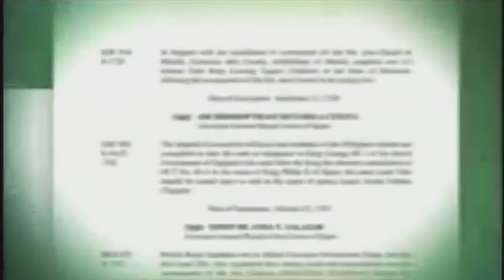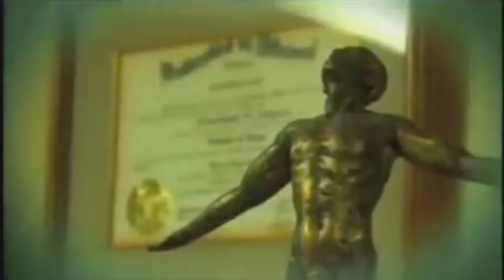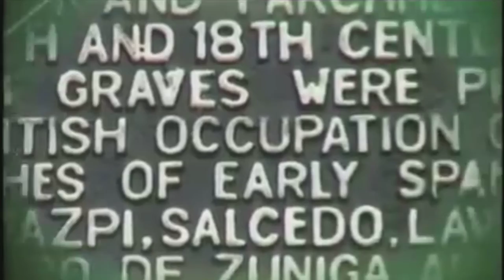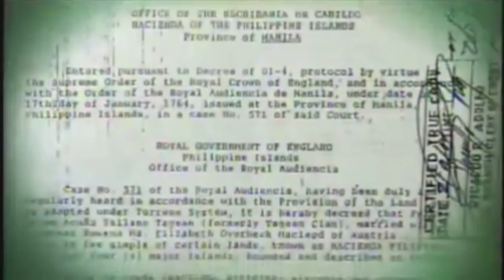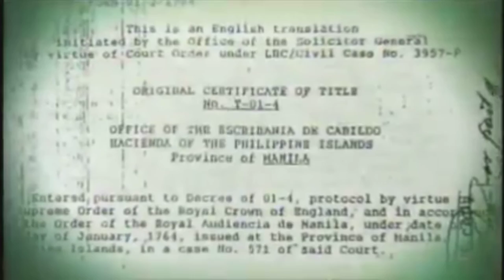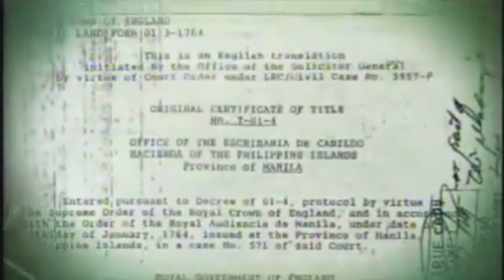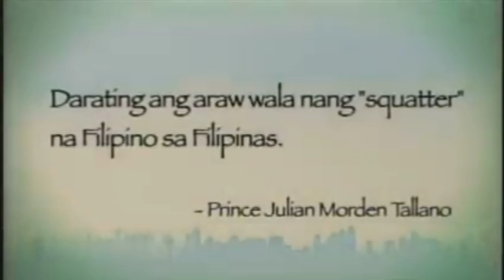MAHARLIKA? o Ophir?SINO TUNAY NA MAY-ARI?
Ang video na ito ay tungkol sa taong unang nagmamay-ari Ng Pilipinas Bago pa dumating Ang pananakop Ng mga dayuhan

tallanos gold
marcos gold
#1-4
Team unity
tallano clan
unang pangalan Ng Pilipinas
ferdinand magellan